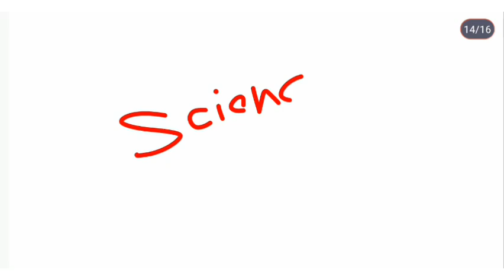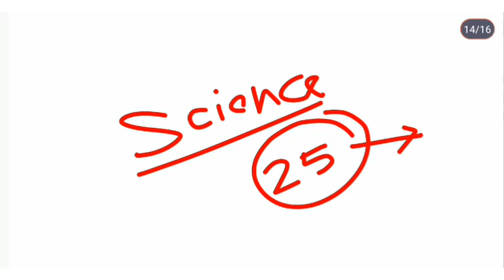railway best science book | railway technician best book| alp best book 2024| best book for rrb alp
Lucent's General Knowledge

Lucent's Samanya Vigyan;General Science In Hindi

Basic Science And Engineering | For Alp Technician Stage-II| Based On Dget & Ncvt Pattern